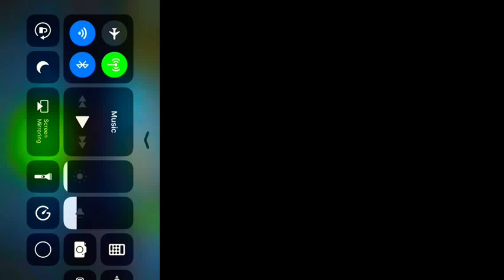Beyblade Burst Game|Ep1|Burst em!| Part 1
Hello guys and welcome to Beyblade Burst The Game! Bayblade Burst is a toy that you battle with siblings or friends but became in a real Game! There will be a Part 2! Thanks!